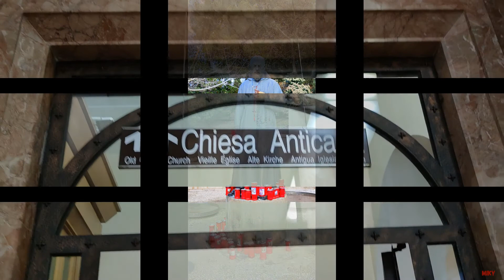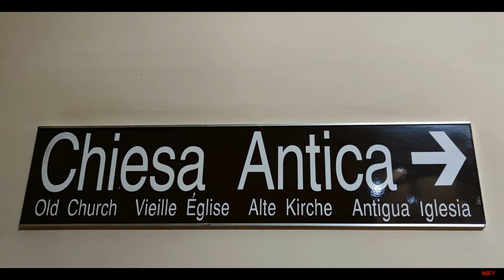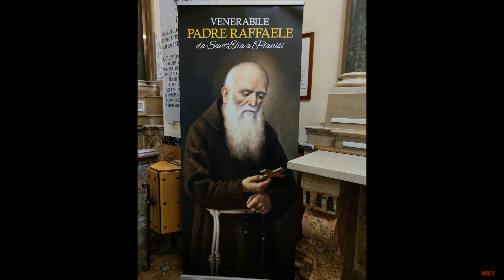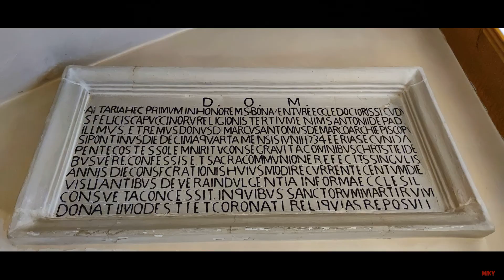Chiesa di Santa Maria delle Grazie (San Giovanni Rotondo)